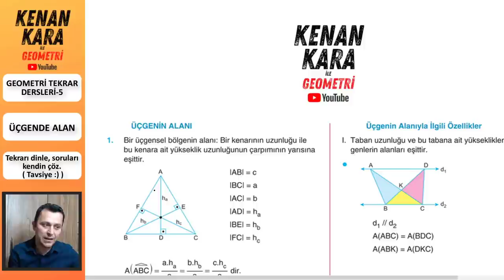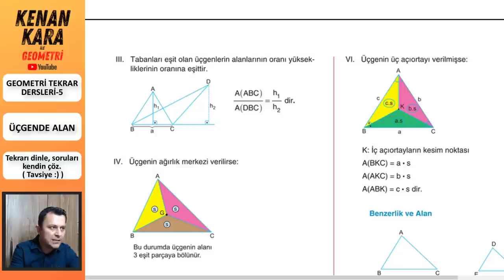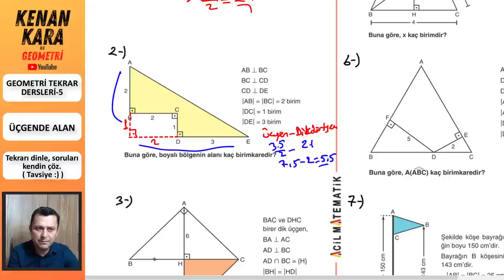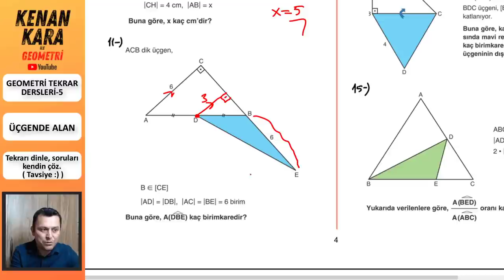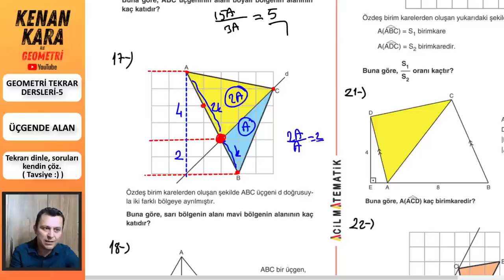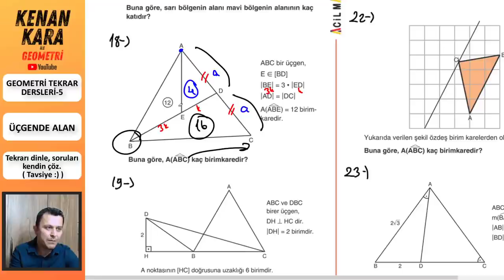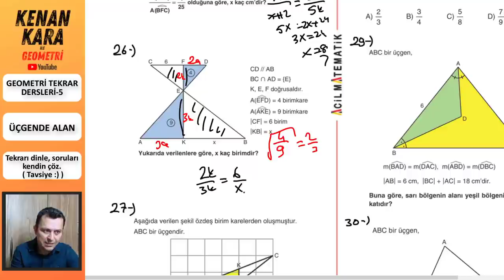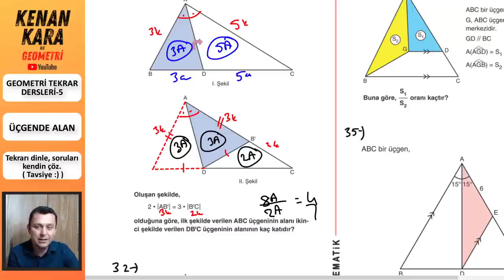GEOMETRİ TEKRAR DERSİ-5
* 2021 tayfa için Geometri Tekrar Dersleri-5
* Üçgende Alan konusu tekrar edildi